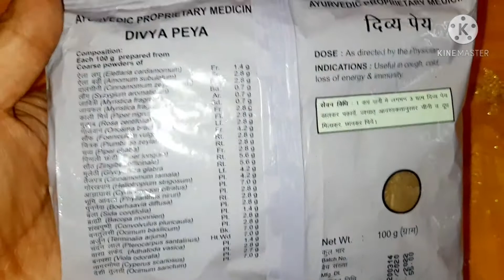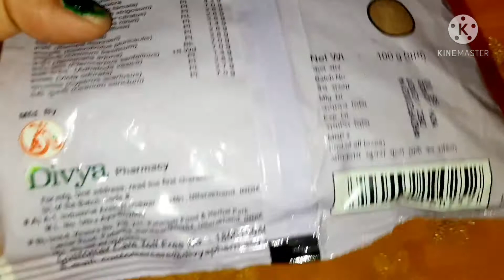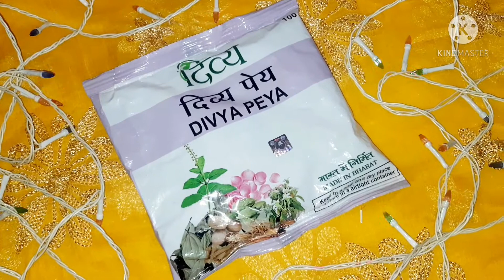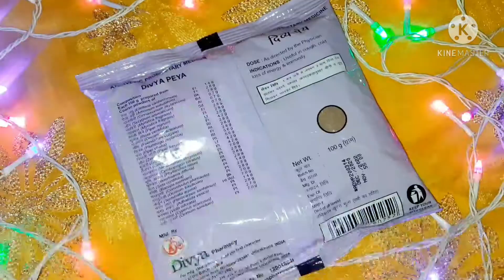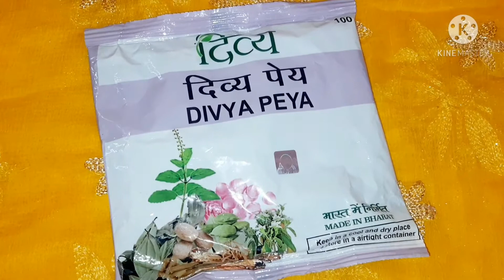इसे पिने से चाय की गंदी आदत छूट जायेगी। दिव्य पेय Honest Review। Sonam's Lifestyle।।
Hello Everyone,
Dosto aaj ki is video me maine aapko "Patanjali divya peya" ka honest review share kia hai.puri jankari k liy video last tak jarur dekhe.

बस ये लगा लो ऐसा अदभुत निखार आएगा की दुनिया देखती रह जाएगी😱👁। Winter best Skin brightening remedy

periods के दौरान बालों को धोना चाहिए या नहीं?Scientific Reason for Not Washing Hair During Periods..

Lakme 9to5 CC Cream Honest Review In Hindi|| All Skin Type|| Lakme CC Cream || Sonam's Lifestyle||

जिद्दी से जिद्दी Stretch marks और Scars को कैसे करें हमेशा के लिए 100% खत्म natural चीजों से

क्या eyeliner लगाते समय आपके भी हाथ कांपते है तो ये easy trick follow कीजिए perfect eyeliner लगेगा👁

व्रत में सेंधा नमक क्यों खाते हैं? || How Rock Salt Is Benefitial For You || Sonam's Lifestyle ||

By Sonam's Lifestyle.